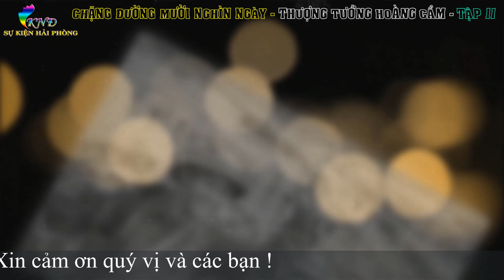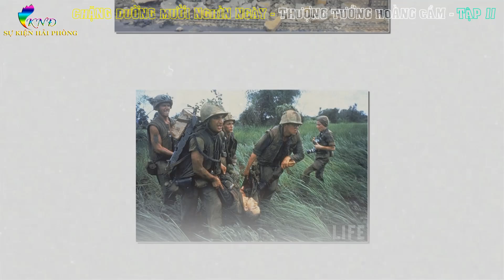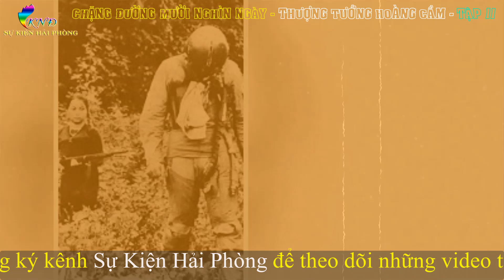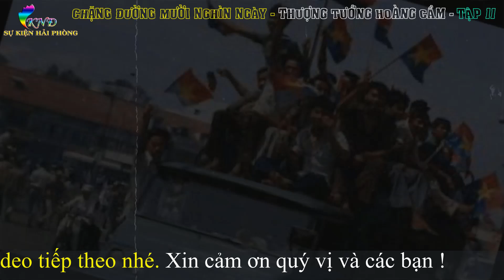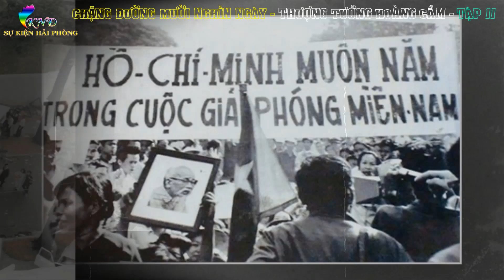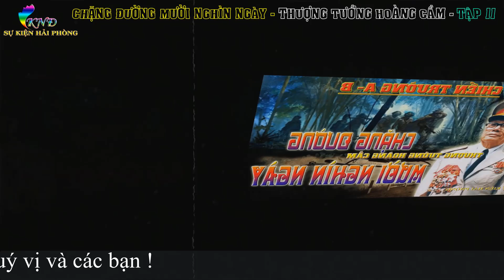CHẶNG ĐƯỜNG MƯỜI NGHÌN NGÀY Tập 11 | Hồi Ký Thượng Tướng Hoàng Cầm | Hồi Ký Chiến Trường A - B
► Hồi Ký: CHẶNG ĐƯỜNG MƯỜI NGHÌN NGÀY
► Tác giả: Thượng Tướng Hoàng Cầm
► Chắp Bút: Nhật Tiến
► Giọng đọc : Khương Ngọc Đình
► Sản xuất : Sự Kiện Hải Phòng
Thượng tướng Hoàng Cầm xuất thân trong một gia đình cố nông không một tấc đất cắm dùi thuộc vùng quê Ứng Hoà, tỉnh Hà Tây (Hà Đông cũ). Mẹ mất sớm, cha bị bọn thực dân phong kiến ức hiếp dồn đẩy vào bước đường cùng phải thắt cổ tự tử.
Ông đã qua các chức vụ Tư lệnh Sư đoàn 9, Tư lệnh Quân đoàn 4 (các đơn vị chủ lực lớn đầu tiên của Nam Bộ), Phó tư lệnh, Tham mưu trưởng Quân Giải phóng miền Nam, uỷ viên Quân uỷ miền; đồng chí cũng là chỉ huy trưởng các trận đánh Mỹ đầu tiên ở Bầu Bàng, Dầu Tiếng, Nhà Đỏ, Bông Trang, các chiến dịch lớn Phước Long, Đồng Xoài, Dầu Tiếng, Bù Bông, Kiến Đức, Nguyễn Huệ,v.v